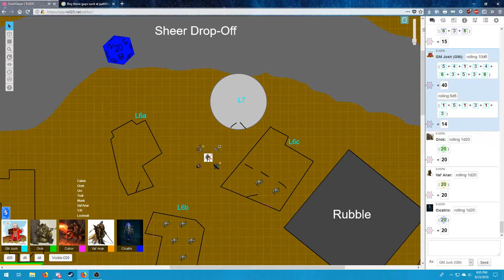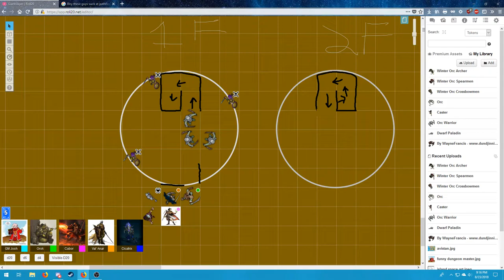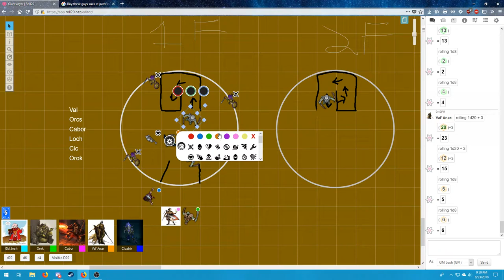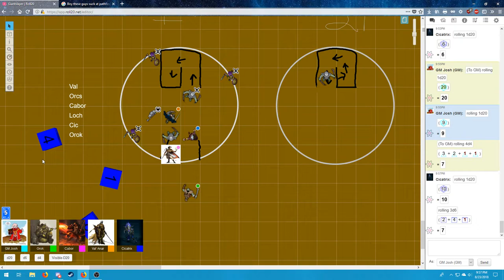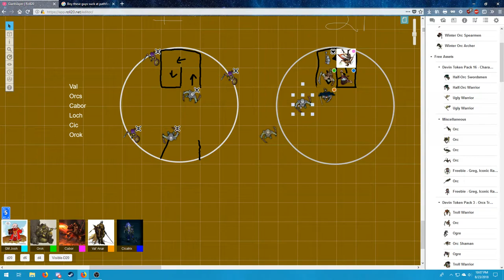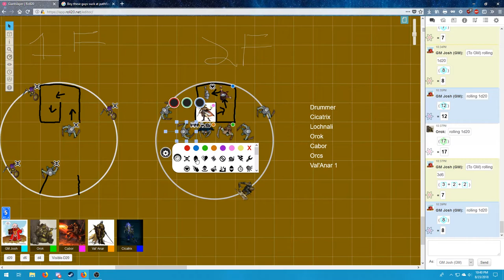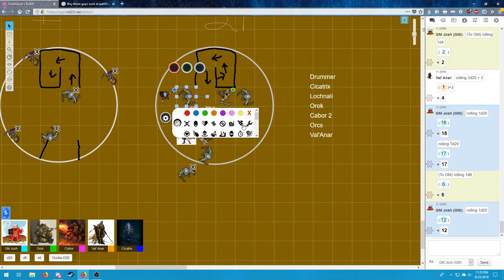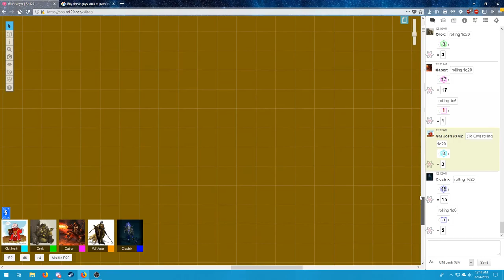5: Little Drummer Boy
The gang makes their way to the source of the mysterious drumming sound.